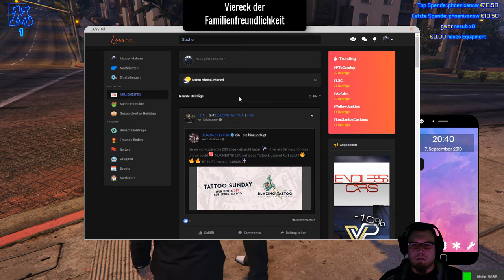Masl und die Pinguine #2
! Montag
! Dienstag
! Mittwoch
! Donnerstag
! Freitag
! Samstag?
SOZIALES!